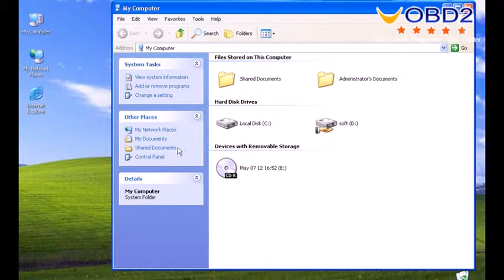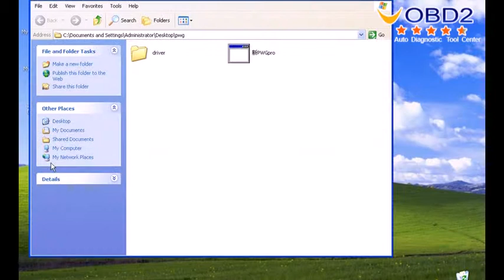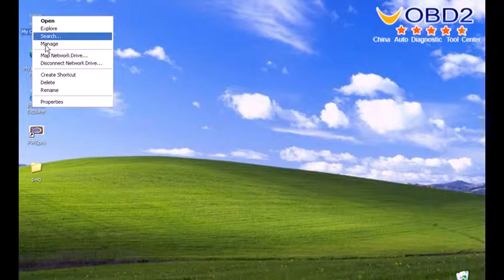Powergate V3 86 Personal OBD programmer setup